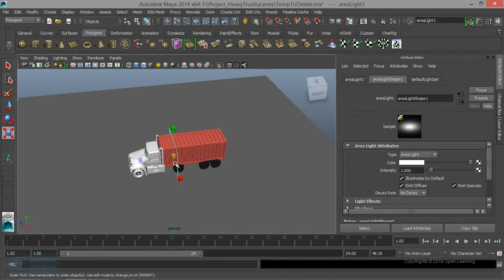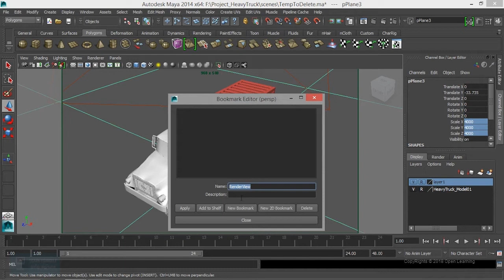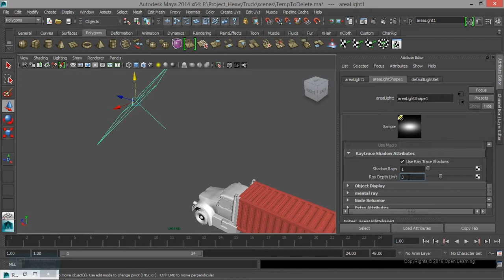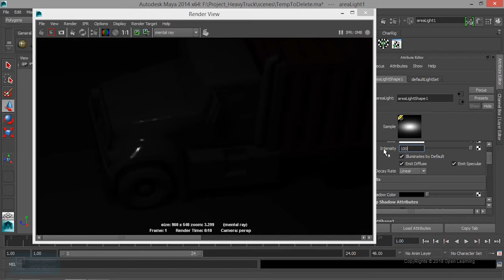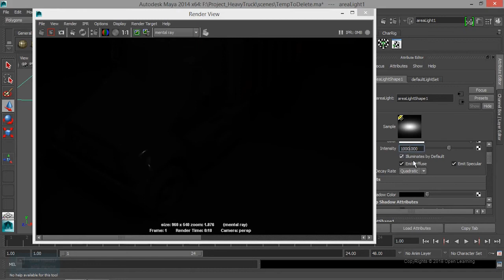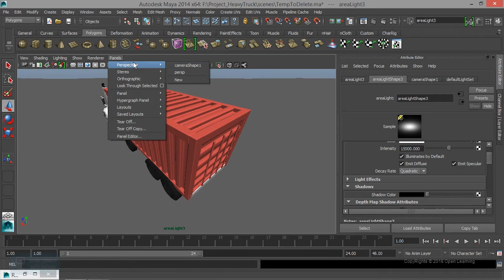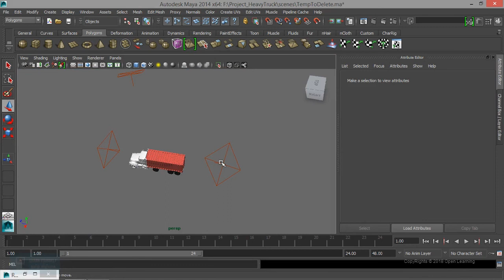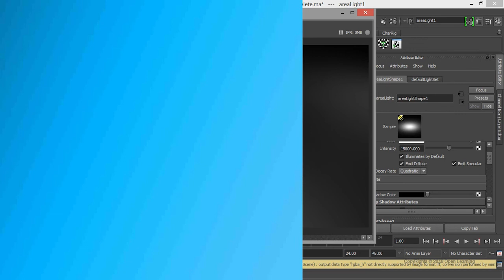Lighting Tips in Maya | Area light in Maya | Lesson 3/08 | Tamil Tutorial